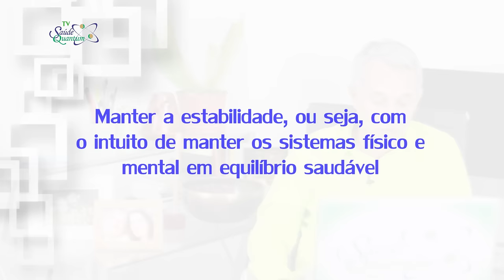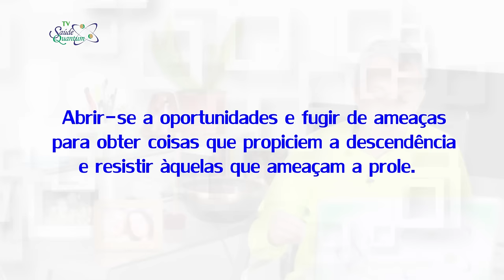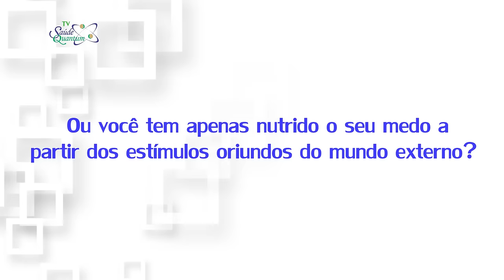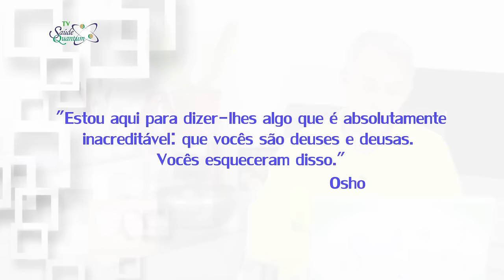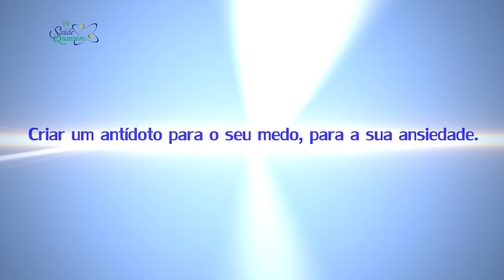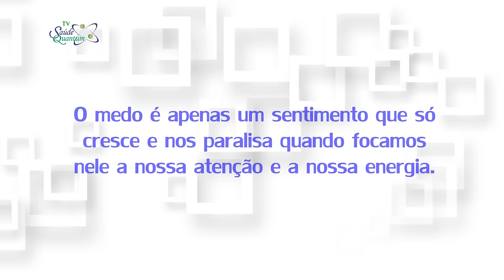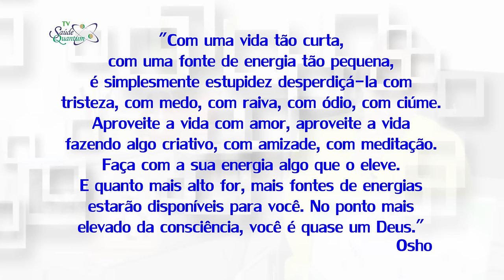TV Saúde Quantum 001: Como Se Libertar do Medo | Wallace Lima